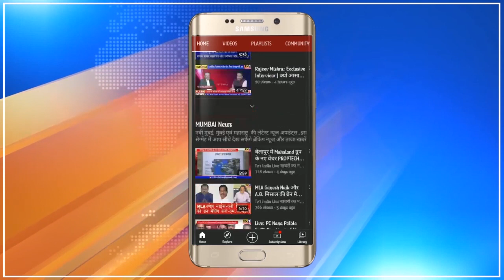CrimeNews : Navi Mumbai पुलिस ने एपीएमसी से पकड़ी 30 लाख की ड्रग्स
crime # news । navi mumbai : एपीएमसी क्षेत्र में 30 लाख की ड्रग्स के साथ 4 गिरफ्तार
नवी मुंबई पुलिस ने शहर में मेथाक्यूलोन ड्रग्स बेचने की फिराक में जुटे 4 तस्करों को वाशी के मैफको मार्केट से गिरफ्तार कर लिया है. एपीएमसी पुलिस ने गिरफ्तार तस्करों से 250 ग्राम मेथाक्यूलोन ड्रग्स जब्त की है जिसकी मार्केट कीमत 30 लाख बतायी जा रही ।